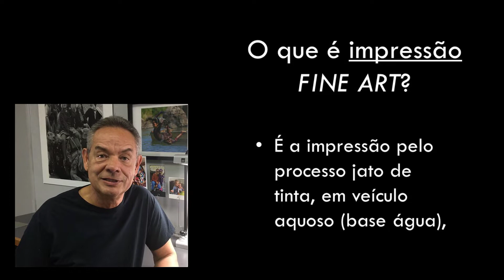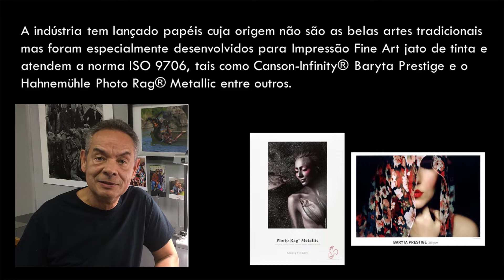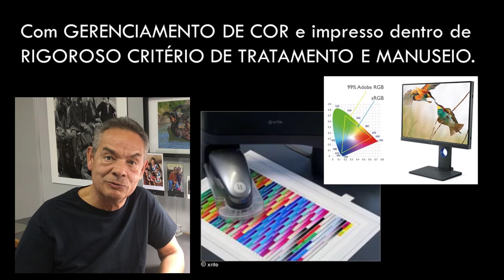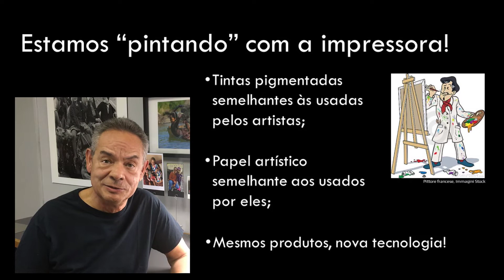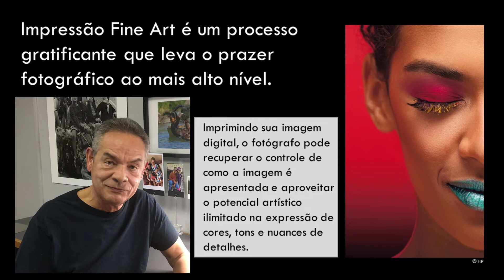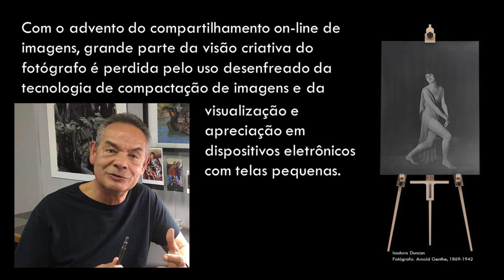Impressão Fine Art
O que é Impressão Fine Art? Nesse vídeo descrevemos os passos que você deve tomar e os protocolos que deve seguir para que sua impressão seja considerada Fine Art.

1) Tintas em base água, com colorantes de pigmento mineral (pigment ink)
2) Papéis de Belas Artes Digital
3) Gerenciamento de Cor
4) Manuseio correto

Para mais informações deixe seu comentário ou envie um e-mail que teremos o prazer de responder. Gostaria de sugerir um assunto?

Já assistiu os outros vídeos do canal? Quanto mais pessoas imprimirem suas fotos digitais, menor o risco de sermos uma geração sem memória ...

Edição e montagem: Vitor Carvalho